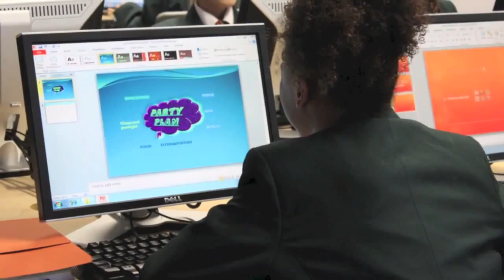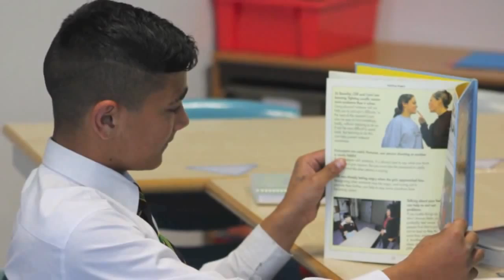Open Evening 2013